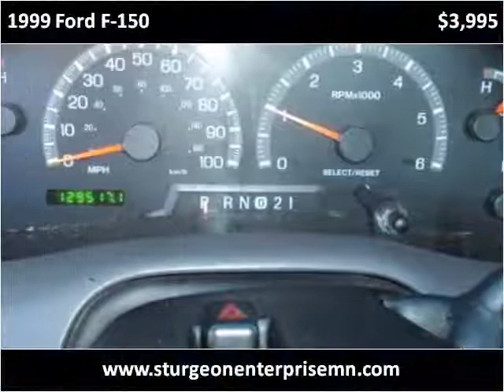1999 Ford F-150 Used Cars Sturgon Lake MN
This 1999 Ford F-150 is available from Sturgeon Enterprise.